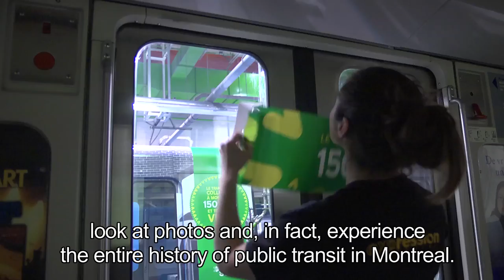Travel through time on the métro.mov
21st march, at 5:30 a.m., the Société de transport de Montréal (STM) put its "museum" train into service on line 2 -- orange. Clients will have the opportunity to be transported to their destination aboard one of the three cars completely refinished with images evoking the history of public transit in Montréal